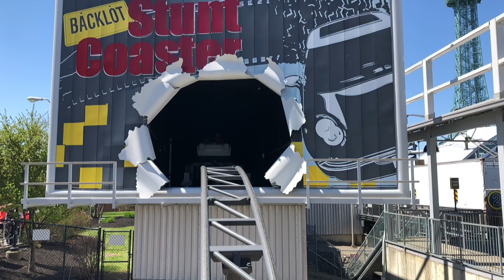My 13th Birthday Party at Kings Island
For the second year in a row, I had an open-invitation birthday party at Kings Island!  Anyone could come, as long as they love roller coasters and Koaster Kids!  We had a great time.  Thanks to everyone who came out and helped make it a special day.

If you want to buy some merch, visit our

The Koaster Kids logo was designed by Kristopher Werner.